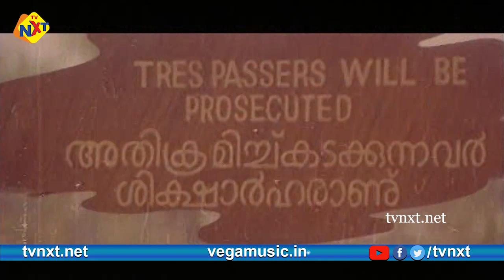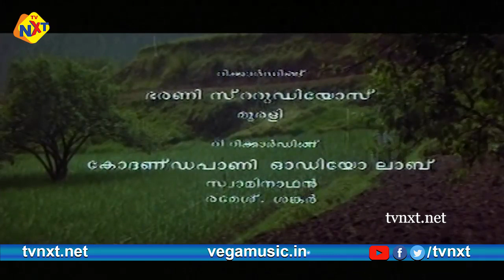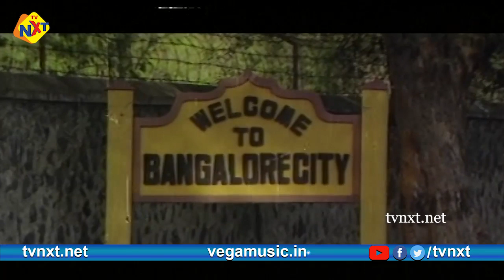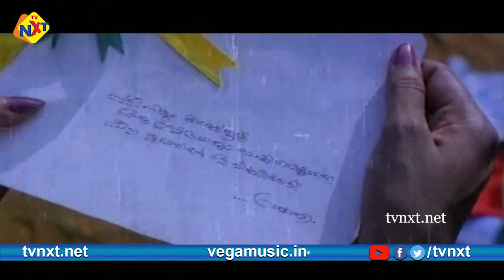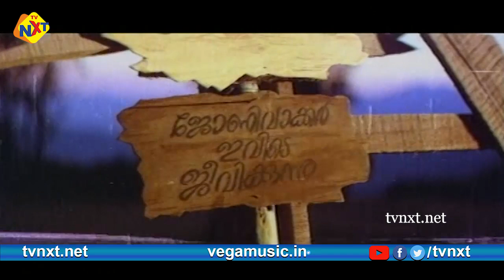Abrahaminte Santhathikal - അബ്രഹാമിന്റെ സന്തതികൾ Malayalam Full Movie | Mammotty | TVNXT Malayalam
Watch and Enjoy Abrahaminte Santhathikal - അബ്രഹാമിന്റെ സന്തതികൾ Malayalam Full Movie |  Mammotty | TVNXT Malayalam

Title Name : Abrahaminte Santhathikal - അബ്രഹാമിന്റെ സന്തതികൾ Malayalam Full Movie |  Mammotty | TVNXT Malayalam

Movie Name : Abrahaminte Santhathikal - അബ്രഹാമിന്റെ സന്തതികൾ

Director : Shaji Padoor

Producer : TL George & Joby George

starring : Mammootty, Anson Paul, Kaniha & Tarushi

Music Director : Gopi Sundar & Serin Francis

cinematography : Alby

Story : Haneef Adeni

Editor : Mahesh Narayan